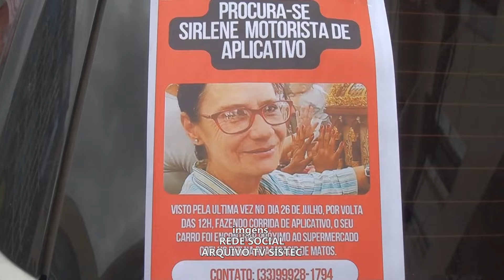ASSASSINATO DE MOTORISTA DE APLICATIVO EM CARATINGA: PARA POLÍCIA, CRIME FOI DE LATROCÍNIO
ASSASSINATO DE MOTORISTA DE APLICATIVO EM CARATINGA: PARA POLÍCIA, CRIME FOI DE LATROCÍNIO, ROUBO SEGUIDO DE MORTE

Caratinga inteira acompanhou, com apreensão e preocupação, o caso do desaparecimento da motorista de aplicativo Sirlene Salazar, de 55 anos. Bastante conhecida e querida na cidade, ela sumiu na tarde de sexta-feira.
Uma grande mobilização foi feita pela família de Sirlene para a sua localização. Nelas, circularam imagens de uma câmera de segurança mostrando um casal abandonando o veículo da mulher, um Hyundai Creta, na avenida Moacir de Matos, na área central, por volta da meia-noite, também, de sexta-feira. Ela não estava junto. Com as imagens dos suspeitos, a própria população passou a participar diretamente das buscas a eles, juntamente com a polícia. Um desses suspeitos chegou a ser capturado por populares, mas, a caminho da delegacia de Polícia Civil ele conseguiu escapar correndo, atravessando em seguida o rio Caratinga.  Pouco depois o indivíduo acabou sendo alcançado pela Polícia Militar e preso.
A partir da prisão do suspeito chegou-se à localização da motorista. O desfecho foi trágico: ela havia sido assassinada e o corpo, deixado em uma área de mata às margens de uma estrada rural de um distrito de Caratinga. No veículo da vítima foi encontrado o ship do celular dela, mas não o aparelho. A bolsa da motorista estava revirada. O assassinato está sendo visto pela polícia como um crime de latrocínio, e um outro envolvido estaria foragido. Nesta segunda-feira, as polícias militar e civil de Caratinga concederam entrevista aos meios de comunicação locais para falar do caso.
Uma mulher filmada na companhia do suspeito preso, no momento em que ele deixava na rua o veículo da motorista de aplicativo assassinada, chegou a ser detida pela polícia, mas acabou sendo liberada.
De acordo com a polícia, o possível cúmplice do rapaz preso pelo assassinato está identificado e teve pedido de prisão preventiva requerido à Justiça.
O suspeito preso era natural de Santa Bárbara do Leste e negou à polícia ter tido envolvimento no assassinato da motorista de aplicativo. Antes de ser estrangulada, a mulher foi atingida por uma pancada na cabeça.
Sirlene Salazar foi sepultada no final da tarde desta segunda-feira, em clima de grande comoção.